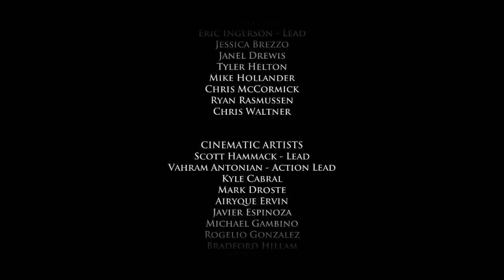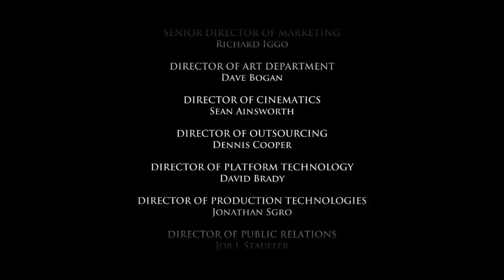Game of Thrones Let's Play Episode 3 - Part 4 - Daenerys Targaryen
Game of Thrones Walkthrough
GoT Walkthrough
Game of Thrones Playthrough
Game of Thrones Let's Play
GoT Let's Play
Gared
Mira
Asher
Rodrik